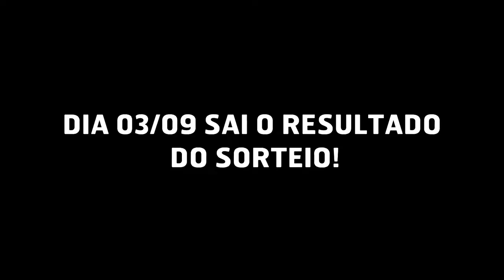Elétrico Mk8 | Compositor "Trailer Mortal" - Tanki Online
🎵 Músicas
➤ howling-ft-asena-andromedik-remix-ncs-release

TAGS - IGNOREM